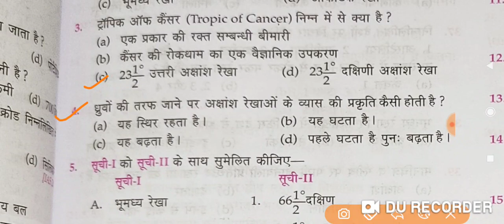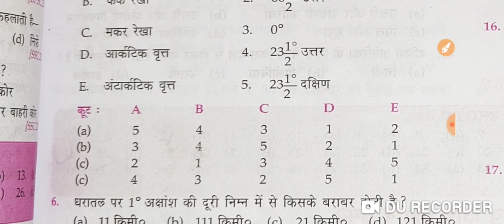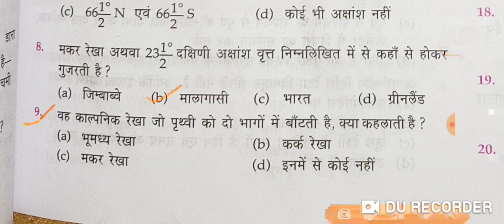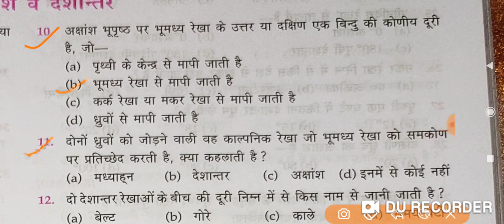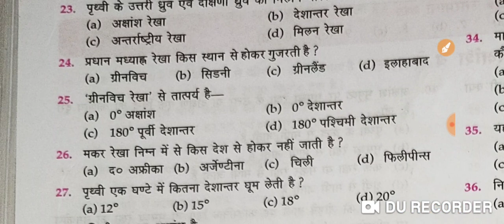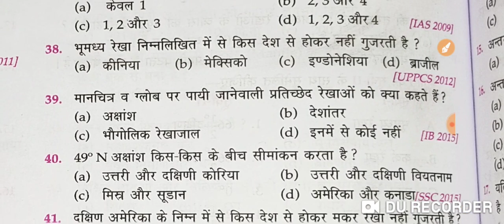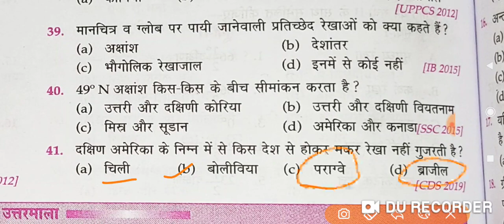Lucent objective book , new edition,General knowledge , bihar gk tricks, bihar cdpo